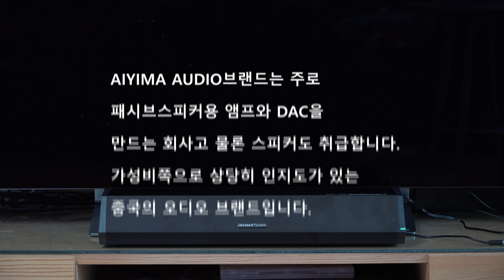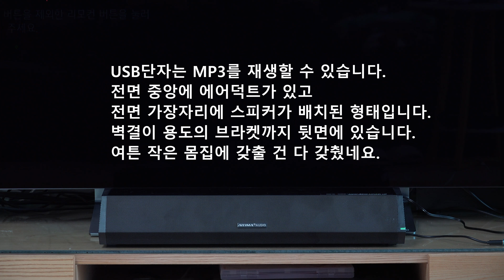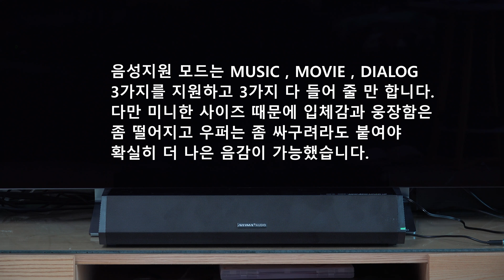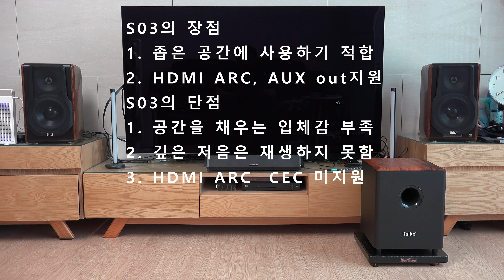AIYIMA AUDIO S03 Soundbar (Under US $ 30) Review & Sound Sample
초저가 HDMI ARC지원 미니 사운드바 Under US $ 30
AIYIMA AUDIO S03 Soundbar
알리익스프레스 판매 링크

S03 사운드 바 단일 사용보다는 역시 우퍼를 조합해서
사용하는 걸 추천합니다.